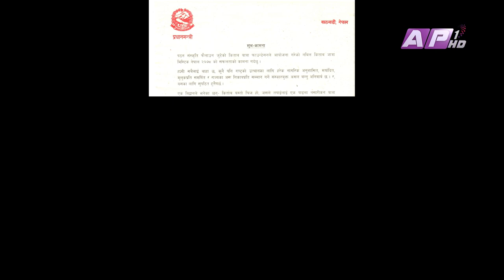सिनेमाको संसार| NABIL KITAB JATRA 2078 | EP 07 | Nawaraj Parajuli with Rhythm Kandel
सिनेमाको संसार
वक्ता: निखिल उप्रेती र विपिन कार्की
सहजकर्ता: समा थापा
Nabil Kitab Jatra 2078
The annual Kitab Jatra aims to celebrate the power of words, honouring the literature personality, discussion series with the prominent authors, editors, entrepreneurs, startups, readers, government officers with regards to the reading culture in Nepal. With participation from diverse sector, Kitab Jatra reflects the diversity of national interaction and need for a common platform for the society which is eventually focused for the enhancement of reading culture in Nepal and promoting tourism via Literature.

Speaker : Nikhil Upreti and Bipin Karki
Moderator: Sama Thapa